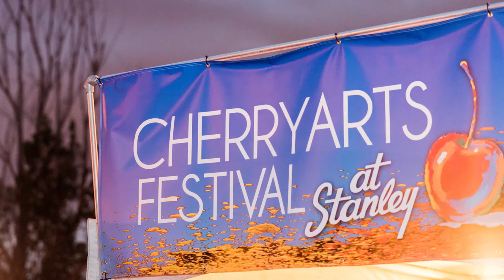Stanley Loves the Arts!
CBCA gave Stanley a Business for the Arts Award in March 2018 and produced this video to showcase Stanley's support of the arts.